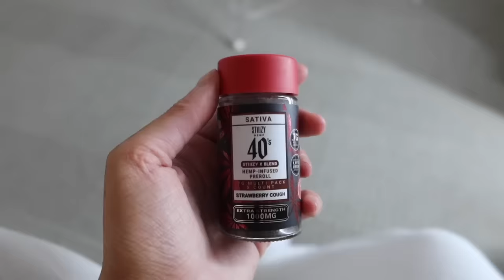CHIT-CHAT GRWM | smoke w/ me, playlist, + life updates!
hi guys!!! I AM BACK FOR GOOD!!! i hope y'all enjoyed today's video where we catch up on life together :) the support and love y'all have shown and continue to show me doesn't go unnoticed, so I want to give a huge thank you to anyone reading this! you are soooo loved (especially by me, hehe). remember to be kind to yourself, as we are all human's learning day by day what life is about, who we want to be, and what matter's the most to us. again, thank you for watching & I'll see y'all in the next video! MWUAH:*

sub count, 158,000 ... that number is insane, y'all are so cool :')